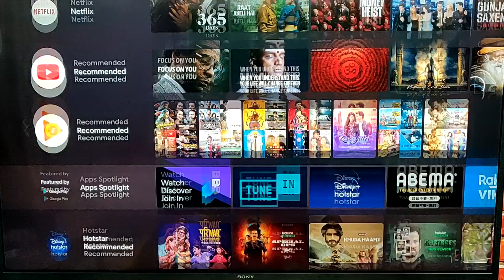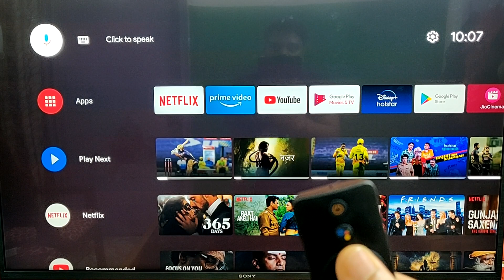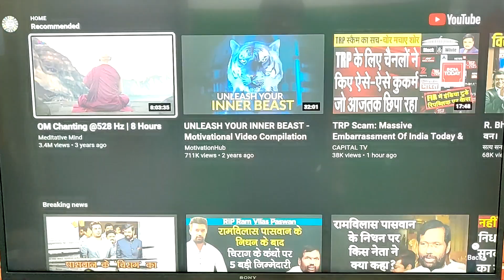Mi 4k box - Just sit and enjoy with your VOICE | Mi 4k box voice demo | Inspire Works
Just sit back and enjoy awesome contents, play music & all just with your voice.

How to give voice command on Mi 4k Box and play songs, musics and watch any content on your tv. If you are searching how google assiatnce works with Mi 4k box than here is the video & live demo for you. Watch and enjoy.

ALL-THE-BEST:)

Mi 4k Box or Mi 4k android box comes with the many features which makes it more amusing and playful to enjoy with your any TV.

Mi 4k Box
Works with HD, FHD, 4K HDR TVs
Android TV 9.0 with 5000+ apps and games
Google Assistant | Chromecast built-in
Powerful 64bit 2.0Ghz Quad core processor
Dolby + DTS 2.0 digital out
Type: HDMI
Power Requirement: DC 5.2 V, 2.1 A

4K fire stick

Music Credits
Song
On & On
Artist
AEI (on behalf of NCS); BMI - Broadcast Music Inc., ASCAP, Featherstone Music (publishing), and 20 Music Rights Societies